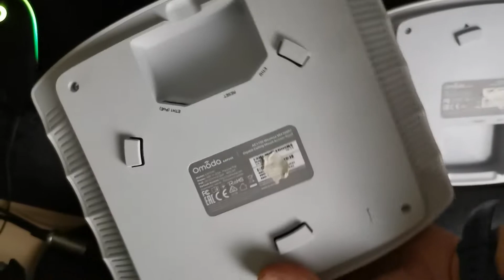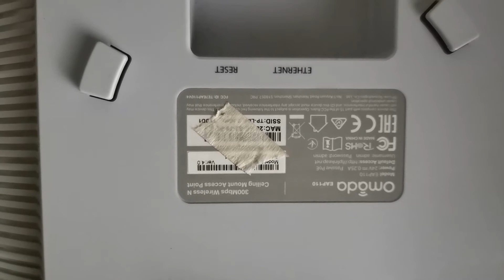Difference Tp Link EAP110 and EAP245 - Ceiling Mount Wireless Access Point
visual difference on EAP110 and EAP245

EAP110
-2.4Ghz only
-passive POE only

EAP245
-dual band 2.4 and 5Ghz supported
-POE supported